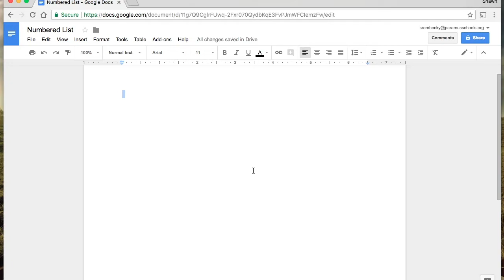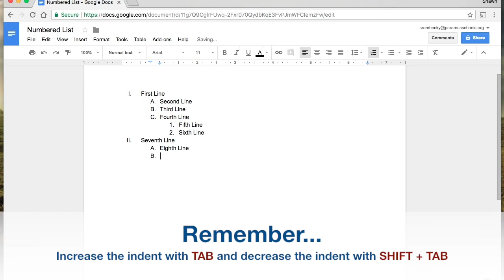Google Docs: Numbered List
Mr Rembecky's Computer Applications Class